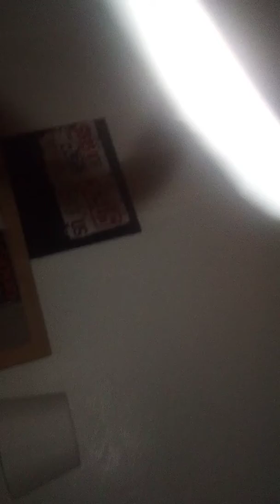ChristopherPair. And. Lucinda. Hughes. Ufo. Encounter